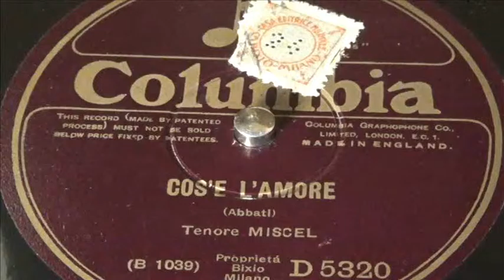Miscel - Cos'è l'amore (Abbati)